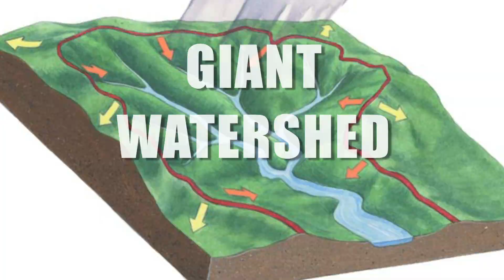What's your Watershed Address? Texas Aquatic Science- Chapter 3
The Texas Aquatic Science series explores our state's aquatic ecosystems from headwaters to ocean. Student pages and a link to an extensive teacher's guides is